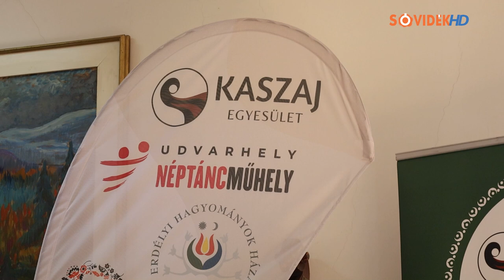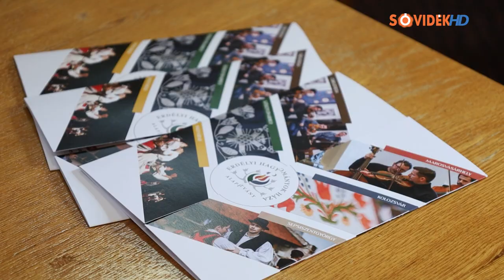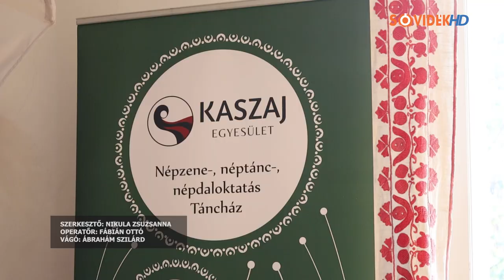Népi kultúra megőrzése és továbbadása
Tegnap sajtótájékoztató keretein belül számolt be a Kaszaj Egyesület, az Udvarhely Néptáncműhely és az Erdélyi Hagyományok Háza Alapítvány  az idei szezon programjairól.